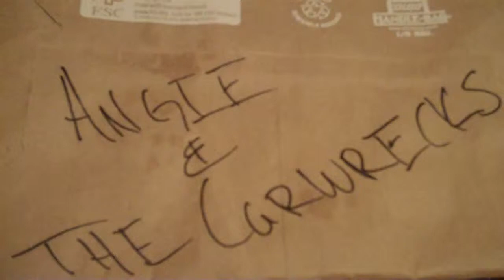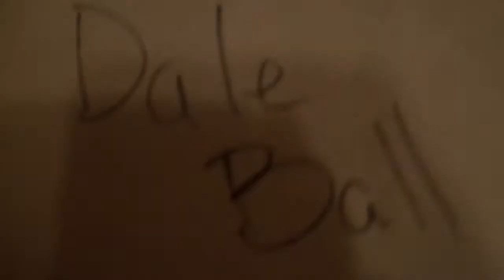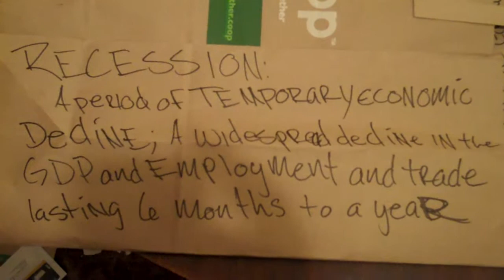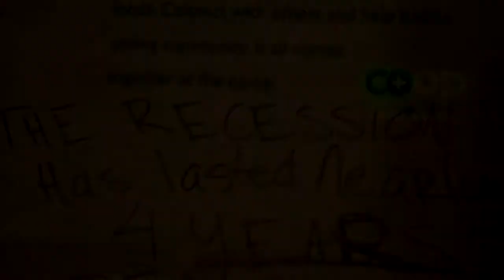Music and the Great Recession part 6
Angie and the Carwrecks, Dale Ball, Angie Ball, members of the band discuss how the recession has affected them.